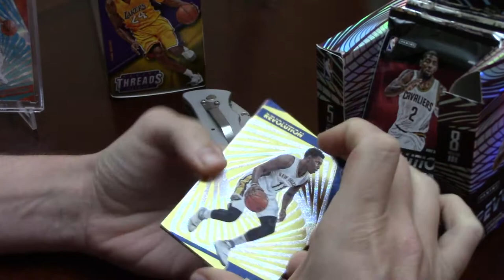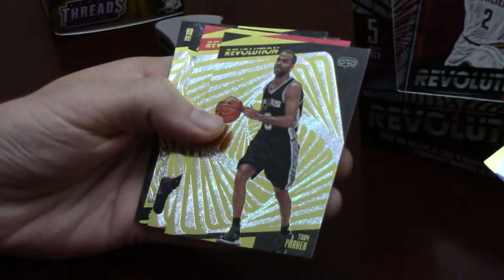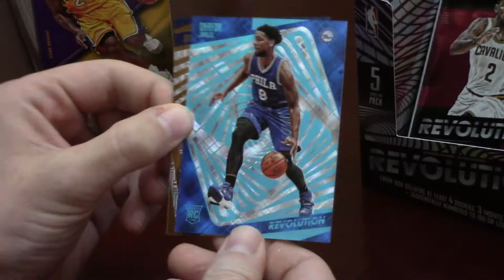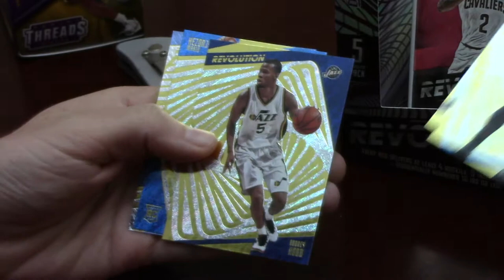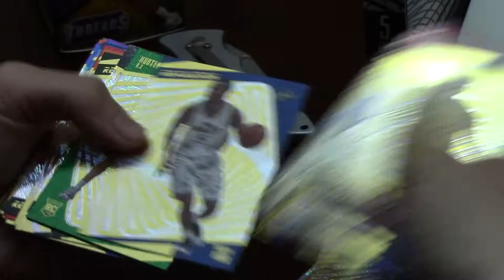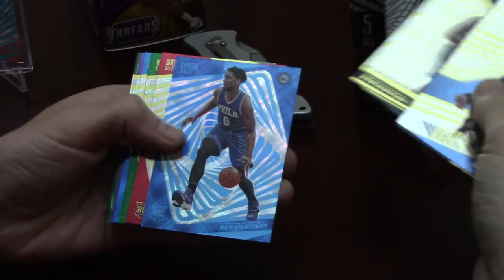Bustin Boxes! - 2015-16 Revolution Basketball!!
What's up everyone, tonight we feast on 2015-16 Panini Revolution Basketball! Check it out!